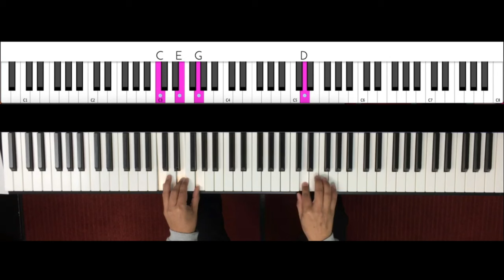Himno de la Alegria | Piano Facil Tutorial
Si has estado buscando Himno de la Alegria Piano Facil este tutorial es para ti.

Porque aún sin experiencia previa en la música, con este sencillo tutorial podrás aprender a tocar el Himno de la Alegría en el piano muy fácilmente.

Con este tutorial de piano fácil podrás aprender a tocar la hermosa melodía del Himno de la Alegría de Beethoven con acompañamiento básico de acordes de piano para que puedas obtener una versión más armónica y profesional de esta obra cumbre de la música.

Además, con la visual del piano podrás rápidamente identificar las digitaciones sugeridas, para una mayor comodidad al tocar.

Si quieres más recursos relacionados con el Himno de la Alegria Piano Facil ingresa